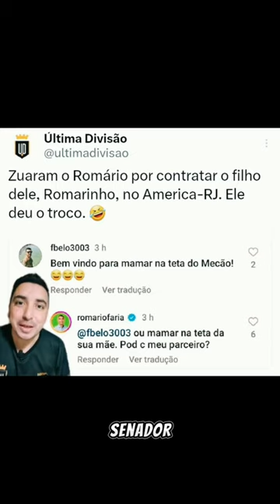A carreira do filho do Romário está muito alternativa!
Romarinho tem mais times na carreira do que gols marcados (e está de clube novo).